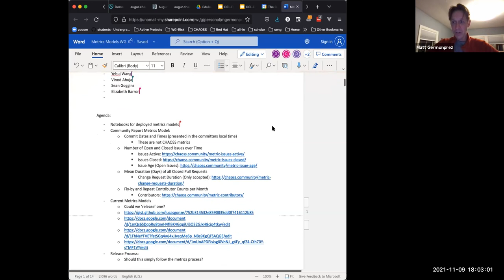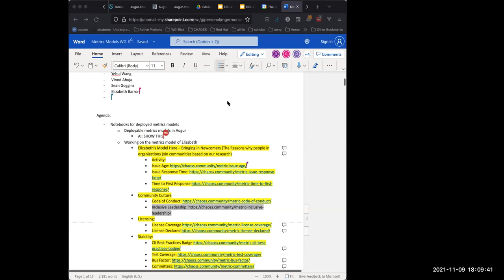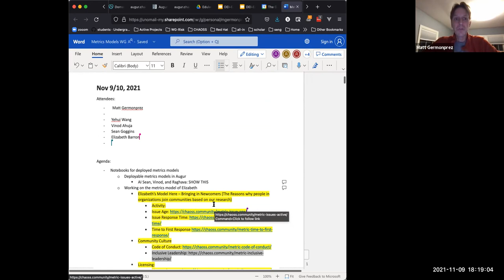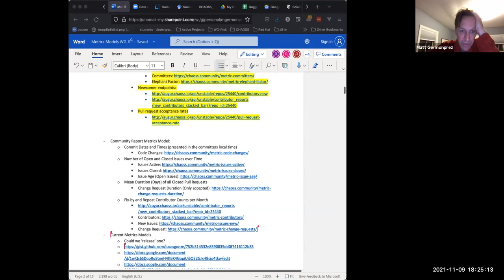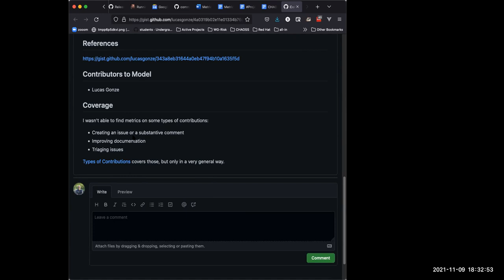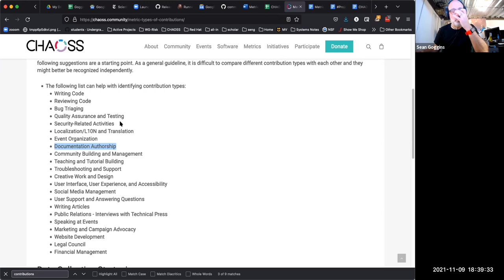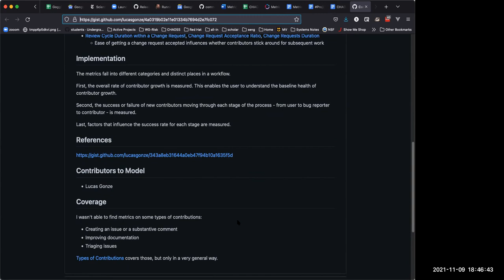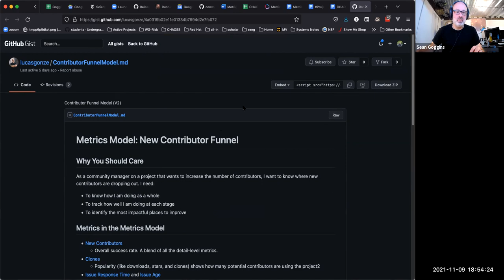CHAOSS Metrics Models Working Group 11/9/21 - 11/10/21